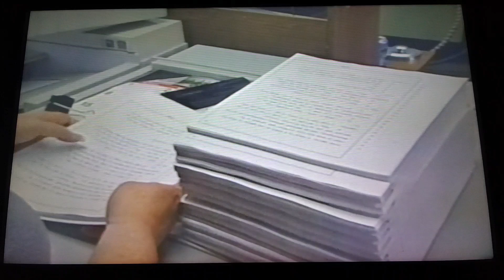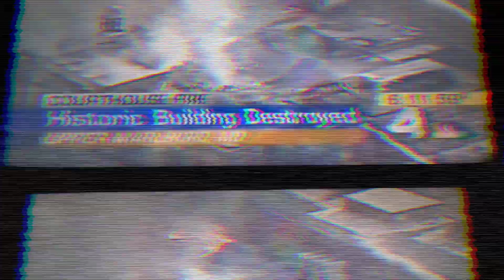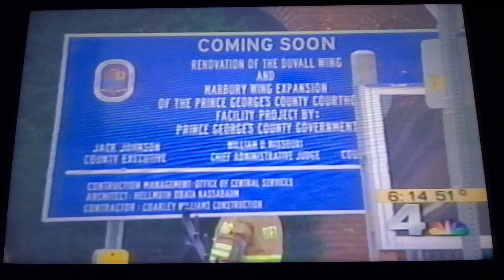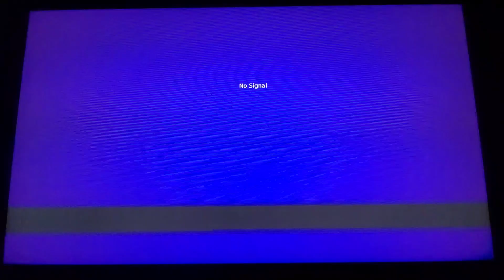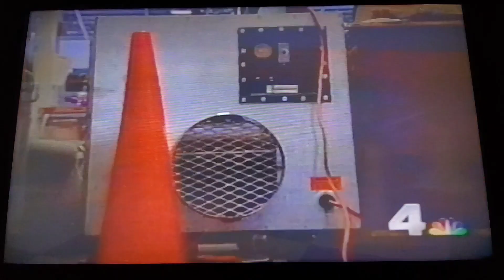Historic Prince George's County Courthouse burns November of 2004 PGFD History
Fire Burns At Prince George's County, Maryland Courthouse

Firefighters who responded to a wind-blown blaze at a 19th-century courthouse decided to protect a modern courthouse next door by letting flames gut the older building Wednesday morning.
UPPER MARLBORO, Md. (AP) -- Firefighters who responded to a wind-blown blaze at a 19th-century courthouse decided to protect a modern courthouse next door by letting flames gut the older building Wednesday morning.
``Firefighting crews took a defensive posture from the beginning to protect the new courthouse,'' said Marc Bashoor, a Prince George's County fire department commander.
Officials said they wanted to protect the county's court system, as well as criminal and land records and other documents kept in the newer building since 1991.
More than 100 firefighters battled the blaze for more than 90 minutes. They stopped the flames from moving beyond a series of connecting corridors that joined the two buildings.
The fire broke out on the roof of the three-story red-brick courthouse, which had been undergoing a $27 million renovation. Hose taps and sprinklers in the unoccupied building had been disconnected by workers.
Wind gusts of more than 20 mph whipped flames that were fed by construction materials in the building. Several layers of roofing and old plaster and lathe walls also slowed firefighters' efforts to reach flames inside the building.
Construction workers in the old courthouse escaped without injury. Prince George's sheriff's department deputies ordered all workers and visitors out of the adjacent building.
Court proceedings were canceled for the day and employees were sent home. Some were unable to immediately get their cars from a nearby garage, which was blocked by emergency equipment.

Old files and historical paintings stored had been removed from the courthouse. Employees had been expecting to move back into the renovated section of the courthouse in mid-January, county officials said.
``We will rebuild this building,'' said County Executive Jack Johnson.
The dome-shaped cupola that had adorned the 151,000 square-foot building since its completion in 1881 was badly charred. A bell that signaled the daily opening of court fell from its heavily damaged tower.
Johnson said he planned to meet with Gov. Robert Erhlich to discuss the loss. A courthouse has operated on the site continuously since 1720.

The fire was described as ``a heartbreaking loss'' of 300 years of history, by court personnel.
``I've spent my entire adult life working in this building,'' said Circuit Court Judge C. Philip Nichols Jr., who began his career as a lawyer at the courthouse in 1972.
If court operations can't be resumed in the undamaged wing within 24 hours, temporary space will have to be located. Prosecutors were trying to determine when they would have access to files on pending cases, said county State's Attorney Glenn Ivey.

News4 Pat Collins
News4 Mary Alice Salinas
News4 Darcy Spencer
News4 Megan McGrath
News8 Kevin Schultze
News8 John Lisle
News9 Dave Statter